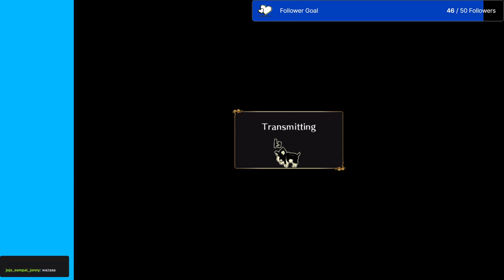ASb online w/papahovytail